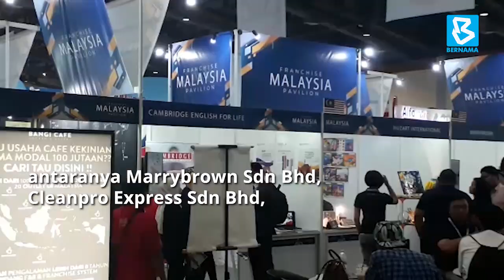Sasar 700 rangkaian francais Malaysia di Indonesia pada 2020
Daripada Mohd Shukri Ishak

JAKARTA, 13 Sept -- Kementerian Perdagangan Dalam Negeri dan Hal Ehwal Pengguna (KPDNHEP) menyasarkan 700 rangkaian francais Malaysia akan beroperasi di Indonesia pada tahun 2020.